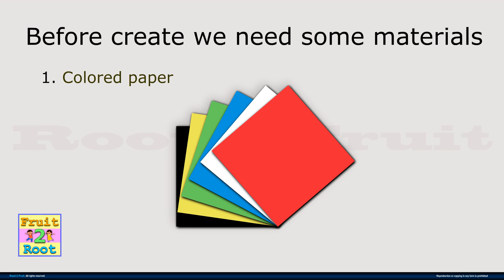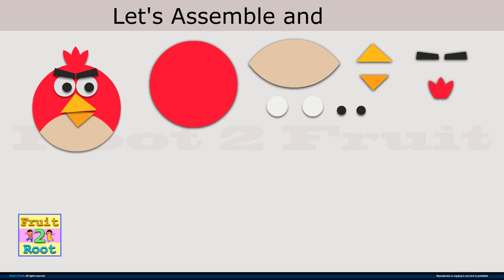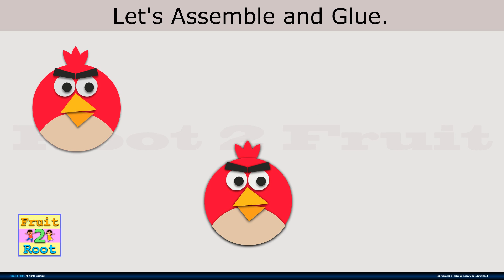Angry Bird/ Punch Art Angry Bird / Paper Crafting / Stamping / Card making / Scrap booking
Can you see that these funny pictures are actually made with only paper circles?
How creative! It’s a fun and interesting crafts activity for both you and your little kids.
They are very easy to make. Just cut out colored paper circles in different sizes and use
your imagination and creativity to make all kinds of patterns.
This fun project will help your kids to develop their fine motor skills of hands,
learn geometric shape and colors, and develop their imagination. Let’s get crafting!
It's fun and easy and it takes very little time.
I'll be very happy if I can serve you I will deliver the various video in this channel. And by the these video, I want to become good friends with a lot of people.And I want to contribute to world amity.